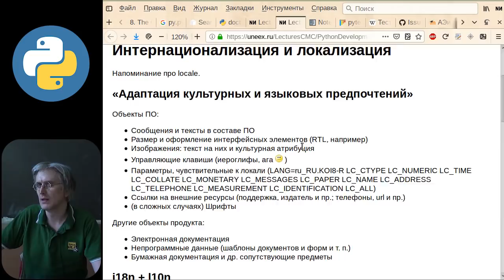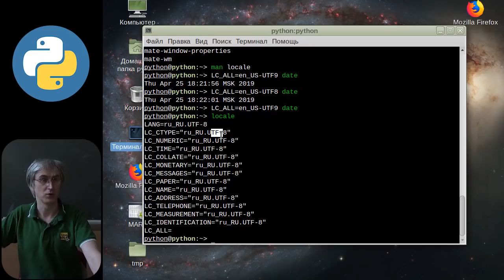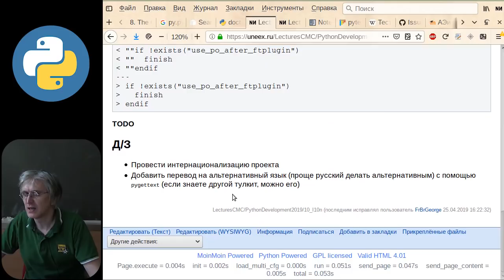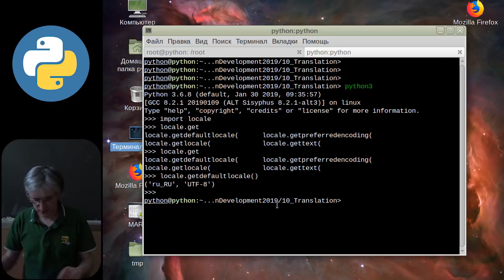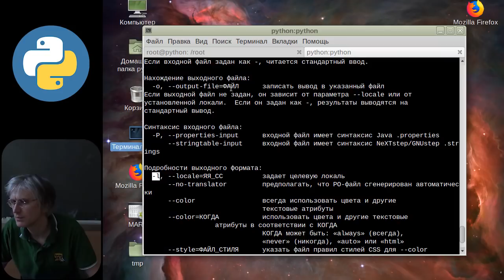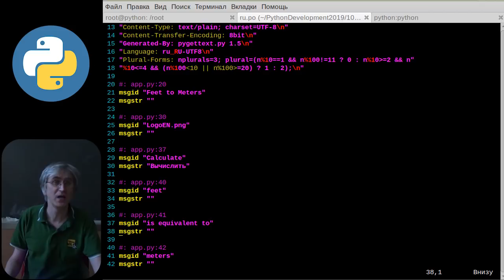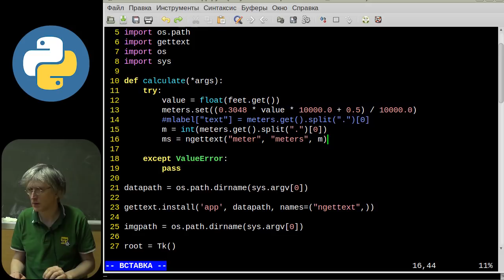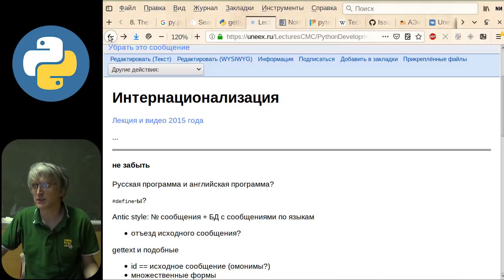[UNИX]Совместная разработка на Python3 - №10: Интернационализация